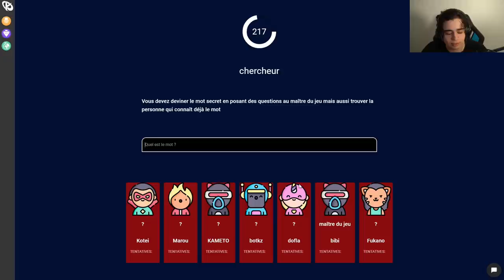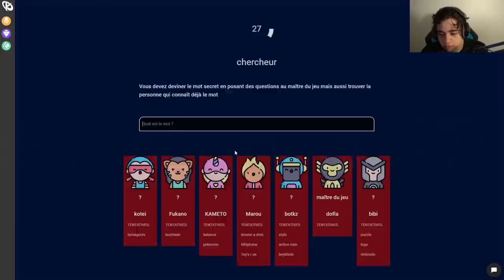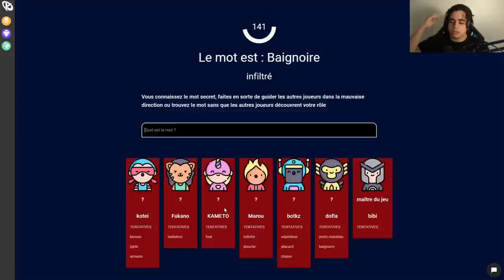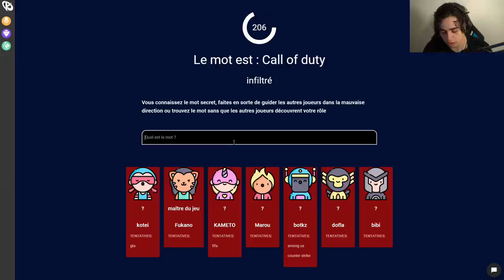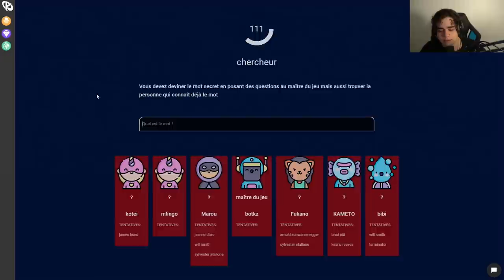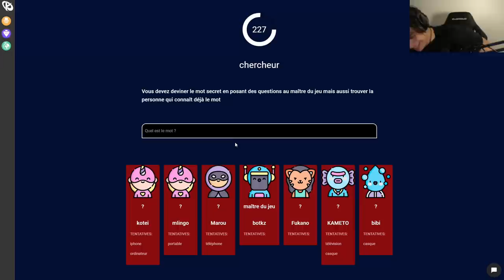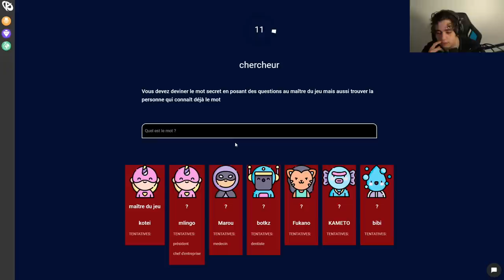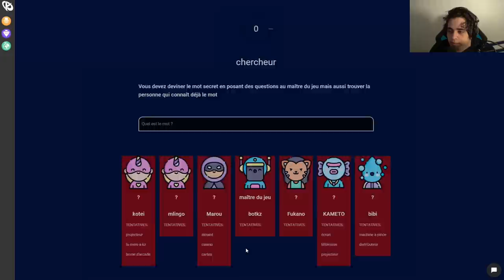ON RETESTE L'INFILITRÉ AVEC FUKANO & LA KCORP AVEC DE NOUVELLES FONCTIONNALITÉS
On reteste l'infiltré avec un nouveau système de vote avec Kotei, Fukano, Kamel, Marou, Kz, Dofla & Bibi